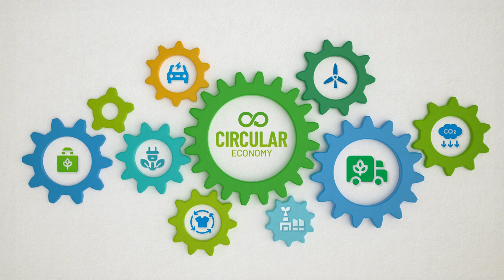Climate Change | A Threat to Our Planet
Climate change refers to the long-term shift in average global weather patterns, including temperature, precipitation, and wind patterns. This change is largely caused by human activities, such as the burning of fossil fuels and deforestation, which release greenhouse gases into the atmosphere. These gases trap heat from the sun and warm the planet, leading to a rise in global temperatures.

The effects of climate change are widespread and potentially catastrophic. Rising temperatures lead to melting ice caps, causing sea levels to rise and threatening coastal communities. Extreme weather events, such as hurricanes, heatwaves, and droughts, are becoming more frequent and intense, causing damage to infrastructure, homes, and communities. Climate change also exacerbates poverty, as crops fail and water becomes scarce, and affects wildlife, leading to species extinction and disruption of ecosystems.

To address the threat of climate change, it is essential for nations to reduce their greenhouse gas emissions and transition to renewable energy sources. This includes implementing policies that promote energy efficiency, electric vehicles, and the use of clean, renewable energy such as solar, wind, and hydropower. Governments must also invest in research and development to create new technologies that can help mitigate and adapt to the impacts of climate change.

Individual actions can also make a difference, such as reducing energy consumption at home, eating a plant-based diet, and supporting political leaders who prioritize action on climate change.

In conclusion, climate change is one of the greatest challenges facing humanity, and requires immediate and collective action to mitigate its impacts and protect our planet for future generations.

Main track length 2:05
Bit rate 320 kbps
Sample rate 16-Bit Stereo, 44.1 kHz
Looped Yes

WM Impression Solutions
Malaysia